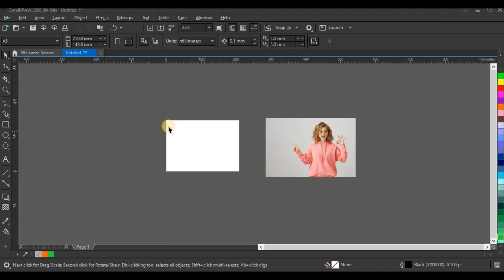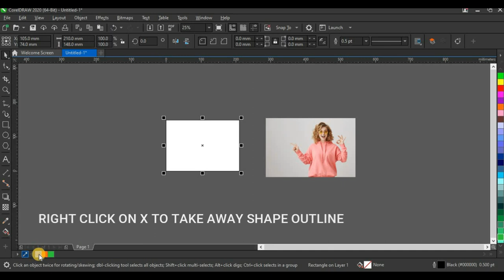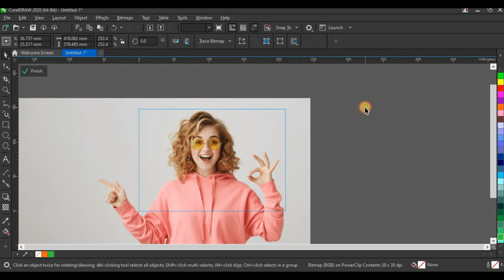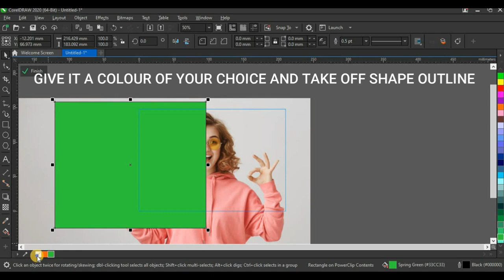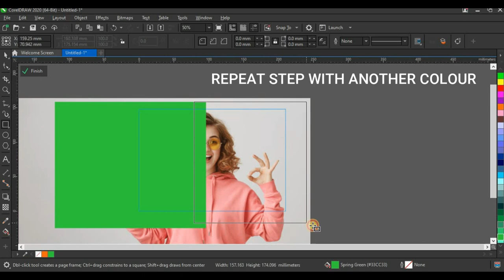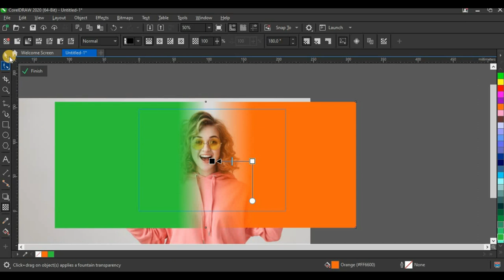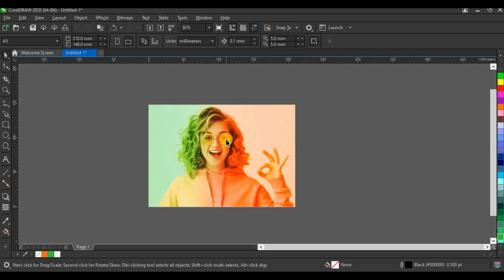Dual colour lighting in CorelDraw 2020 | Time-lapse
Dual colour lighting can serve as a great means to upgrade your social media display pictures, art work designs and lot more. In this video I made a time lapse and a slow version of how to make dual colour lighting in CorelDraw 2020.

If you find this channel helpful, Support us on Patreon to gain access to a Private YouTube Channel where I make exclusive contents, behind the scene videos, more explanatory videos on all designs I make as well as special offers for graphic designers.

TOOLS, RESOURCES & SERVICES
Resources used for this design -

ABOUT
Dennis Joshua - Dennis Joshua is a Graphic Designer and a Nigerian YouTuber. He is the founder of Delight Hands Graphics.
His passion is to help interested graphic design beginners build their design skills and help them be the best they can be.

Delight Hands Graphics -  Delight Hands Graphics is a creative brand that deals with Graphic Design, Branding & Printing Services.
At Delight Hands Graphics we ensure best quality, stunning and professional designs.